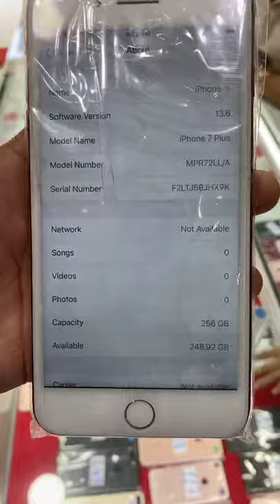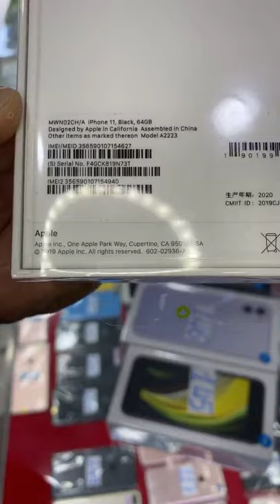ចង់ដឹងពីការបញ្ចុះតម្លៃ ProMax | iPhone 11 គ្រប់តម្លៃនៅឡេីងទីផ្សារ Esp 06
តោះចូលទៀតហើយ iPhone 8Plus 64G Red $330
ស្អាតៗដូចថ្មី ដាក់លេខ ទីតាំង​ ដឹកជញ្ជូន​ 25ខេត្តក្រុង
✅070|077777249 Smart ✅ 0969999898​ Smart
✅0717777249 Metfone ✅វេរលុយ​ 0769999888